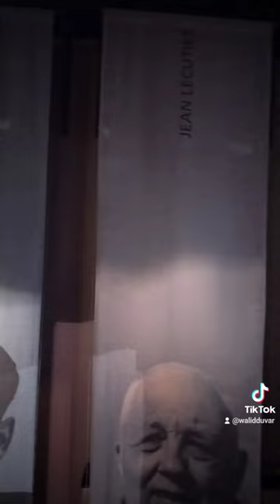musée résistance déportation isère grenoble france histoire secondeguerremondiale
Retrouvez moi sur les réseaux @walidduvar